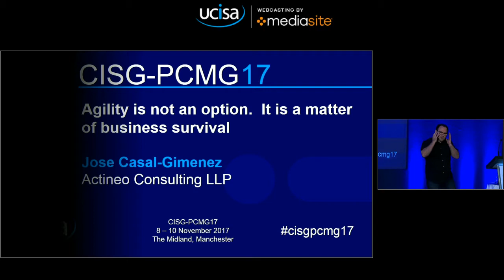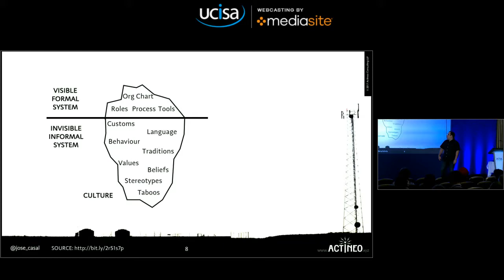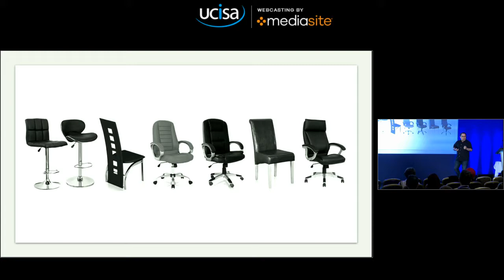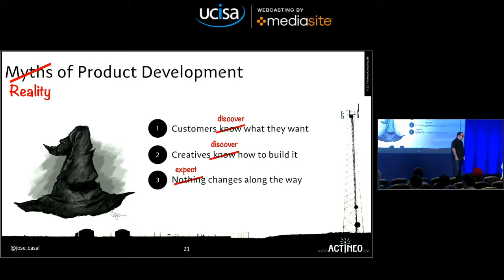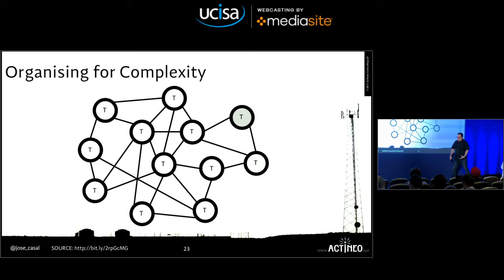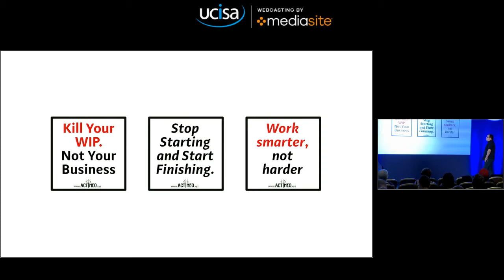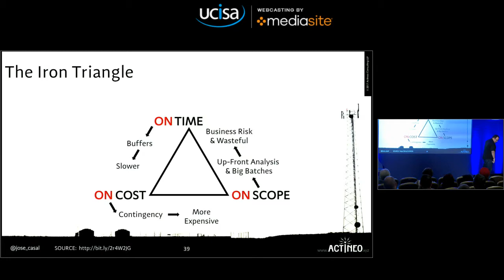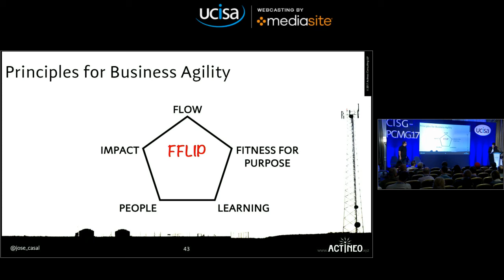Agility is not an option | Jose Casal-Gimenez | UCISA CISG-PCMG17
Jose Casal-Gimenez

Agility is not an option. It is a matter of business survival
The world of business continues to accelerate at an increasing pace. The key competitive advantage appears to have moved from product innovation and development to business model innovation. In the past few years, the Agile world has been evolving at lightning speed. To survive, companies must enhance their Business Agility.

UCISA is a member-led, open, impartial and representative association. It provides a national and international presence for the people responsible for digital transformation and who make information systems and services work.

Working collaboratively to the benefit of all members, we inform, promote and foster the expertise of the community that underpins technology use in educational institutions to deliver an excellent student experience and operational efficiency.